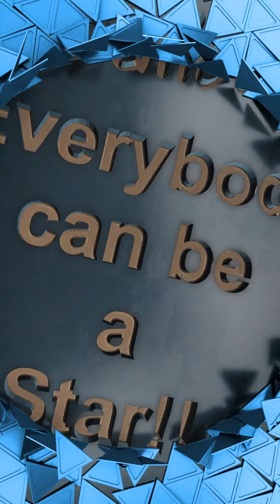🧶ニットなのにこれだけエレガント！！🤩👚シャツレイヤード畦編みニット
シャツレイヤード畦編みニット
GRAY
BLACK
15400
《DESIGN》
裾のシャツレイヤードが素敵な畦編みニット。
畦編みとケーブルニットと布帛素材でフレアデザインがポイントです。
ニット部分は程よい厚みなので、アウターの中にも着やすくなっています。
裾周りはフレアになっているので、腰回りとヒップをカバーしてくれます。
デニムやタイトスカートなどすっきりしたパンツとの合わせが抜群です。

【ブランド】
Poline blue
【サイズ】
着丈(前)64㎝
　　(後)73cm
身幅57cm
肩幅56cm
袖丈54cm
※平置きにて計測しておりますが、若干の誤差がございます。ご了承下さい。

【素材】
本体　レーヨン80％
　　　ポリエステル20％
別布　綿60％
　　　ポリエステル40％
裏地　ポリエステル100％
【サイズ】
FREE
【color】
GRAY、BLACK
【洗濯】
手洗い可
【生産国】
中国